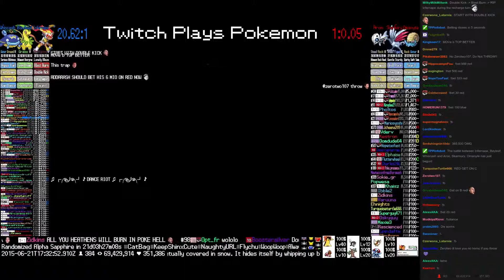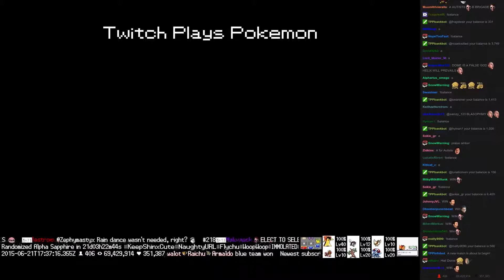Twitch Plays Pokémon Battle Revolution - Match #16355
Match #16355 [Blue: Infernape, Bayleef, Whiscash] vs [Red: Aron, Skarmory, Omanyte]